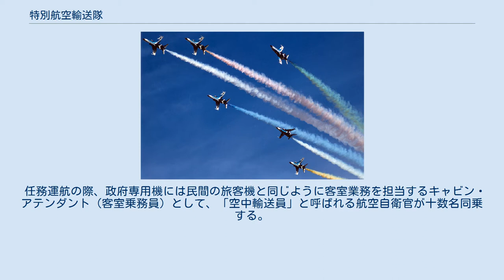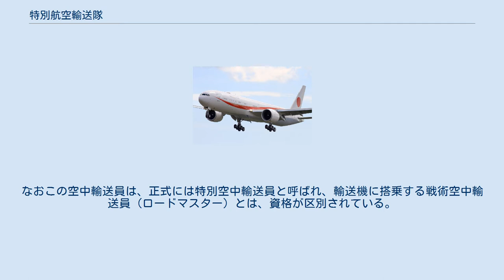特別航空輸送隊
特別航空輸送隊（とくべつこうくうゆそうたい、英称：Special Airlift Group）とは、航空自衛隊航空支援集団隷下の、皇室及び政府の要人輸送等を行う日本国政府専用機の運用を行っている部隊である。
司令部は北海道千歳市の千歳基地。
略称は「特輸隊」。
 政府専用機（ボーイング777） 一般に政府専用機と呼ばれるボーイング777-300ER型機を2機運用している。
任務運航の際は常に2機（1機が任務機、もう1機が予備機）で運用される。
 任務運航の際、政府専用機には民間の旅客機と同じように客室業務を担当するキャビン・アテンダント（客室乗務員）として、「空中輸送員」と呼ばれる航空自衛官が十数名同乗する。
なおこの空中輸送員は、正式には特別空中輸送員と呼ばれ、輸送機に搭乗する戦術空中輸送員（ロードマスター）とは、資格が区別されている。
特別空中輸送員への道のりは、以下の通りである。
 航空自衛官として勤務 所属長の推薦を受ける 試験（学科・航空身体検査・面接）に合格後、美保基地で1ヶ月間の教育を受講 客室乗務員として、民間航空会社で接遇や安全確保など研修（3ヶ月間） 特別航空輸送隊で1ヶ月間の教育 最終検定に合格後、配属